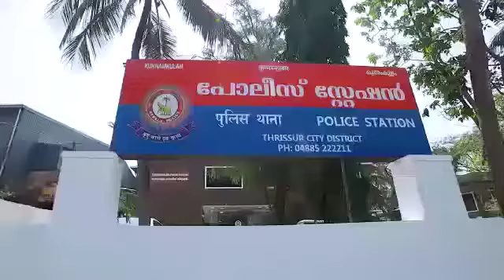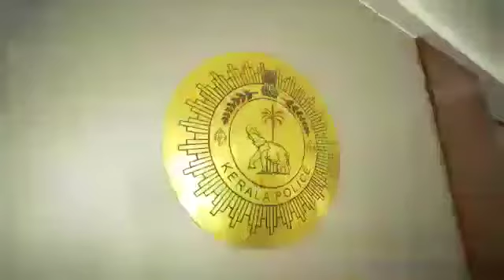മാർച്ച്‌ 6 ന് മുഖ്യമന്ത്രി ഉദ്ഘാടനം നിർവഹിക്കുന്ന കുന്നംകുളം പോലീസ് സ്റ്റേഷൻ